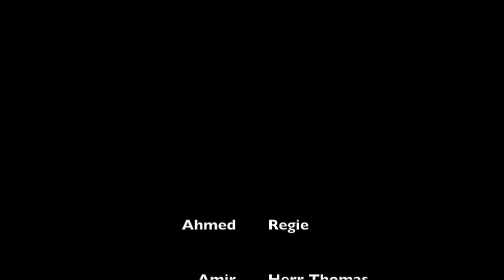Sonne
Ein Vorkurs vom SZ Walliser Straße produzierte "Bremer Szenen".